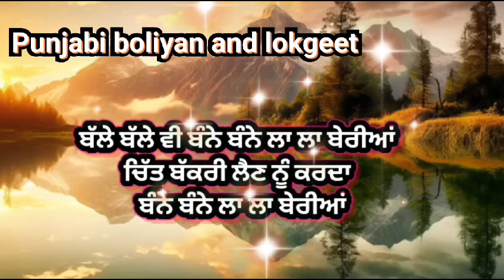ਪੱਟੀ ਤੇਰੇ ਡੱਬੇ ਖੇਸ ਨੇ।।dholkisong।।